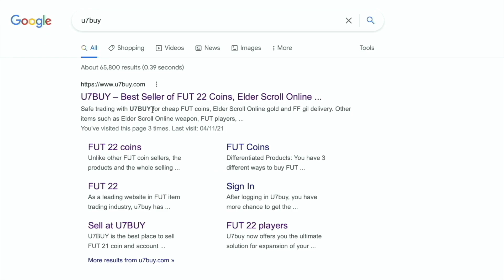EFL TOTS Upgrade SBC Completed - Tips & Cheap Method - Fifa 22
yo guys welcome to another TOTS sbc video, this is the EFL TOTS Upgrade, hope it helps and hope you help out the channel